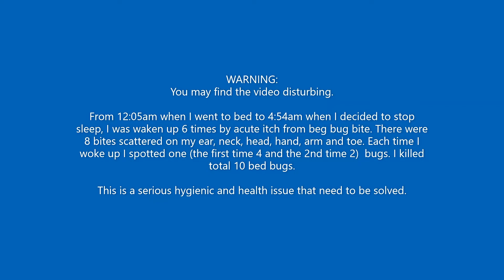Chemult budget motel bed bug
This file is intended to show the motel manager, Chase Credit Card and Priceline the bed bugs I had in a budget motel at Chemult, Oregon early morning of Aug 8, 2020.

The primary goal is for the manager to acknowledge the issue and solve the problem as it's a serious hygienic and health issue.

From 12:05am when I went to bed to 4:54am when I decided to stop sleeping I was waken up 6 times by acute itching from the beg bug bite. There were 8 bites total scattered on my ear, neck, head, hand, arm and toe. Each time I woke up I spotted at least one bug (the first time 4 and the 2nd time 2). I killed total 10 bed bugs. In between I went to the office for help. It's closed, no one answered. I left a note on the TV and left at 5am.

The bed bug issue itself was not the worst. It's how the related parties handled the issue I found unacceptable.

I contacted the manager for the issue and asked him for a refund . He bluntly denied saying no bed bugs and he never had any complaints.

Then I disputed with Chase Credit Card, which got the same answer from the motel, and because I stayed at the motel for a couple of hours, it meant I consumed the motel service. I argued the motel service is to provide me a whole night sleep, which didn't happen. But Chase said sorry, nothing they could do, the dispute failed.

I also contacted Priceline. The answer was also sorry they had no options that favored me.

I contacted the county health department. But no one called.

In the end in this case, a consumer got no protection from the motel, Chase Credit Card or Priceline. The health issue still goes on.